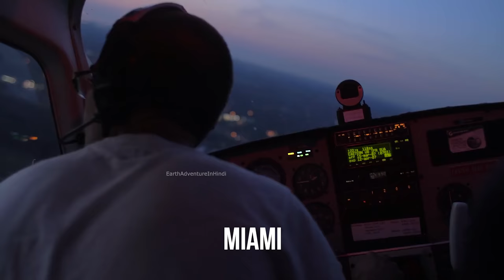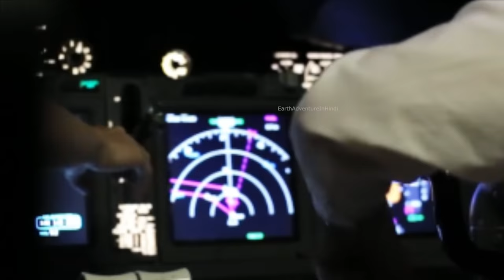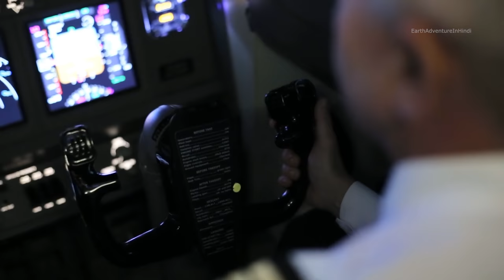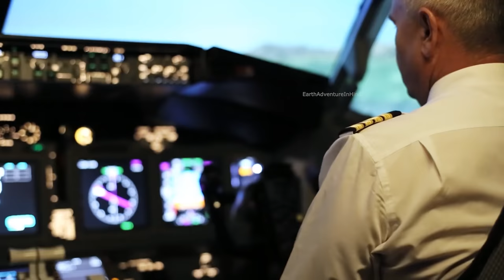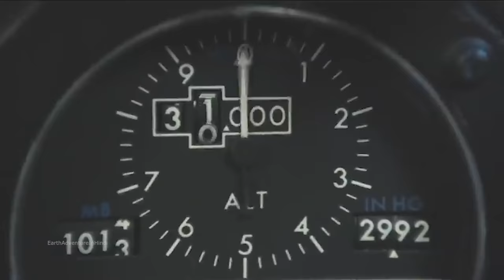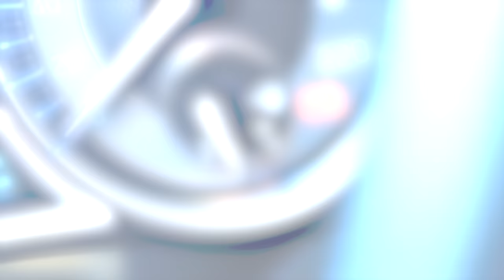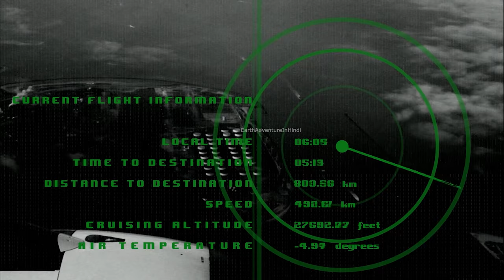बरमूडा ट्रायंगल से वापस आके जो इस बन्दे ने बताया 10 secrets of bermuda triangle ! Earth Adventure